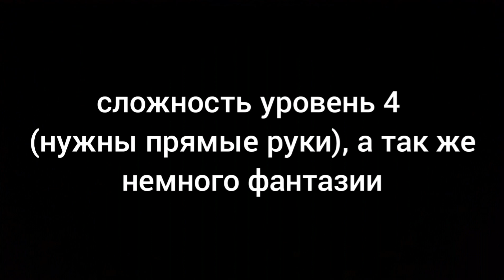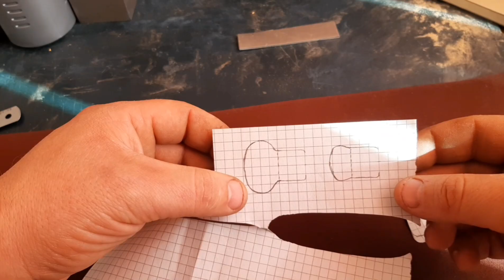воблер- трансформер своими руками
Diy
diy ideas
diy projects
Воблер
Воблер из дерева
Из чего сделать воблер
Материалы для воблеров
Рыбалка
Своими руками
Щука
в домашних условиях
воблер игры
рыбалка 2023
рыбалка на щуку
самоделки своими руками
сделай сам